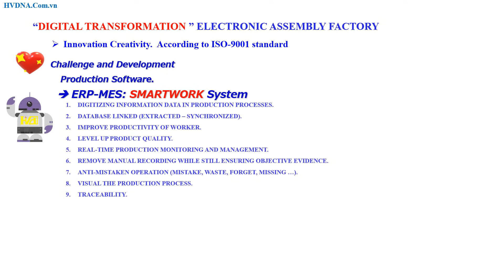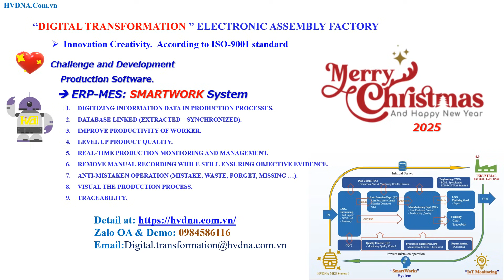Production Software 2025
Digital transformation of the production process according to ISO-9001 standards
Improve the productivity of all direct workers in the company.
Improve product quality in the production process.
Prevent erroneous operations (errors, forgetting, loss, shortage...).
Monitor and operate the production process in real time.
Remove manual record management.
Visualization the production process.
Extract data with the traceability system.